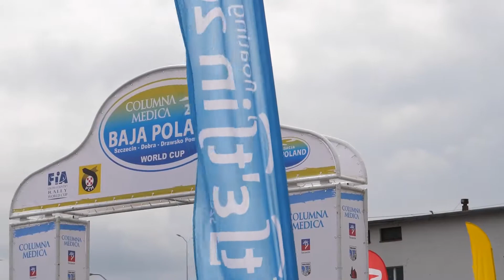Columna Medica Baja Poland 2018 - Andrzejewski / Radomski klip - Toyota LC90 | MaxxSport